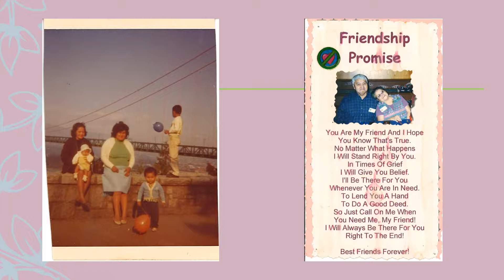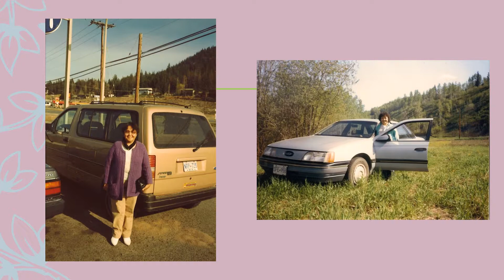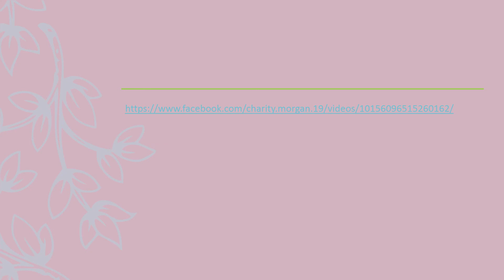Shirley Ellen Grey Tribute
Songs:
Dani & Lizzy - Dancing in the Sky
Mike Manuel - Phone in Heaven
Elvis Presley - Just a Closer Walk with Thee
Johnny Reid - Tell Me Margaret
Jimmy Swaggart - Sweet By and By